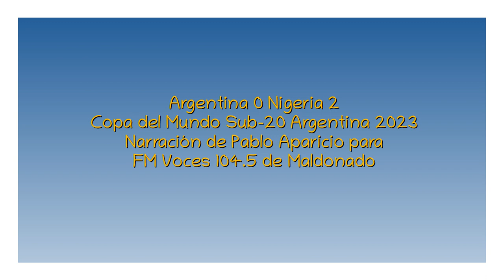Argentina 0 Nigeria 2 - Copa del Mundo Sub-20 2023 (por Pablo Aparicio)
Los goles del partido, por Pablo Aparicio y Rodolfo Iroldi para FM Voces de Maldonado.